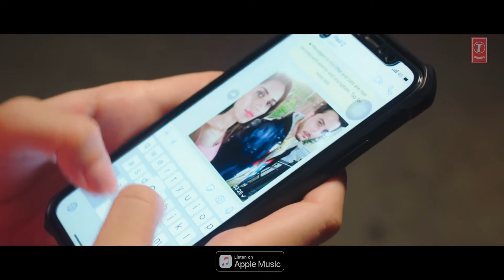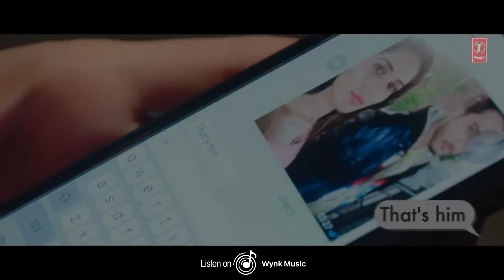Hypnotize Video Song | Ishaan Khan | Ruhani Sharma | Kunwar Juneja | New Song 20201080p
Teri Meri, Meri Teri Gal Ban Gayi
Mere Dil Te Bullet Teri Chal Gayi

Aaj Sohniye Tu Gal Meri Man Gayi
Lagta Hai Meri Duniya Badal Gayi

Kudi Tu Mere Matlab Di
Rhythm De Naal Naal Chaldi
Kinve Dassan Teri Akhaan
Hypnotize Mainu Kardi

Hipnotize Mainu Kardi

Pyar Di Pawaan Da Tainu Ring Sohniye
Aaj Se Tu Meri Darling Sohniye
Champaign Kholni Hai Dil Karda
Dono Dono Karange Drink Sohniye

Phir Nachange Punjabi Gaana Laake
Tu Vi Jugni Kari Lakh Matka Ke
Kade Jhootha Mootha Tu Vi Rus Jaavi
Maza Aavega Ve Tainu Vi Mana Ke

Hypnotize Mainu Kardi

Lipstick Dee Nishaan Gallan Utte Laa Gayi
Rock Star Wali Mainu Feel Aa Gayi
Dil Mera Meri Nahi Teri Sunnda
Haan Karke Tu Sun Panga Paa Gayi

Tu Taan Agg Ton Vi Zaada Hot Lagdi
Bina Touch Kitte Mainu Melt Kardi
Smile Teri Tere Mitran Nu Thagdi
Poore India Ch Nahi Tere Wargi

Hipnotize Mainu Kardi